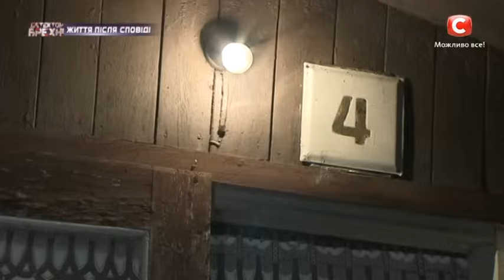Жизнь после проекта: Надежда Мельник – Детектор брехні. Сезон 9. Выпуск 16. Часть 1 от 23.05.16